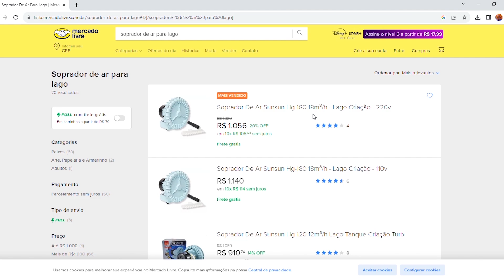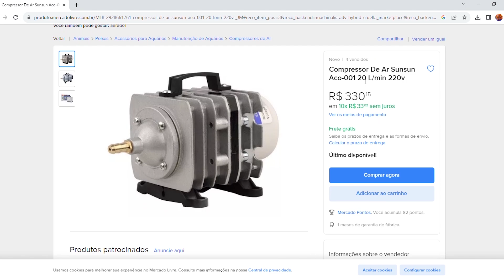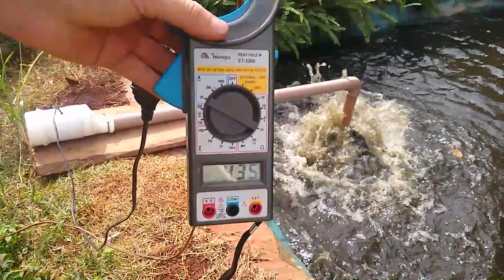SOPRADOR DE AR PARA LAGOS CASEIRO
Nesse vídeo construímos um soprador oxigenador para lagos utilizando um motor de aspirador de pó, dentre as vantagens temos o baixo custo para sua fabricação, tendo em vista que é possível achar esse tipo de motor em ferro velho, outra vantagem é a potência, uma vez que ele tem a capacidade de bombear muito ar, e com bastante pressão.
Como desvantagem temos o ruído do motor que não é baixo, pra usá-lo seria necessário achar uma forma de abafar o ruído, construindo ou instalando o motor em um local onde o barulho não atrapalhe. Uma outra desvantagem é o aquecimento do motor, não sendo possível deixar ligado por muito tempo, tendo que fazer pausas para resfriamento, que podem ser feitas com uso de um timer. Também não sabemos sobre a durabilidade utilizando como oxigenador, já que o motor foi desenvolvido para aspirador de pó.